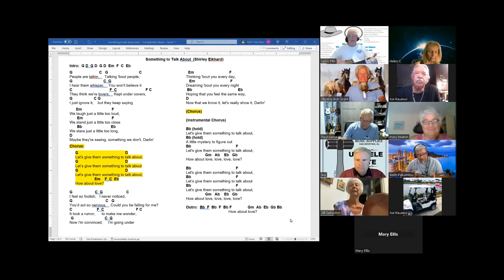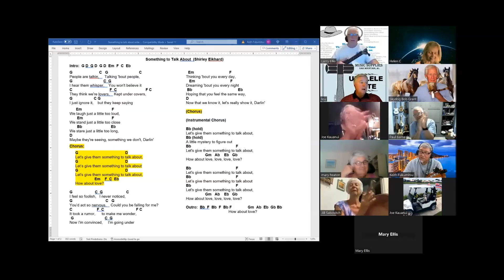"Something To Talk About" by Keith Fukumitsu